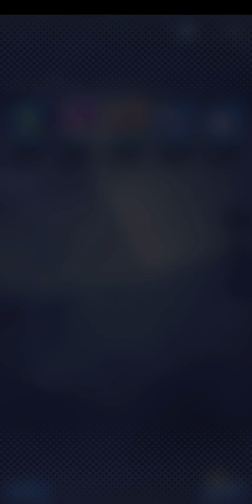✨️ I unlocked ULTRA Vegeta from missions in DB Legends ✨️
Hello Saiyans

I found out I was about to get ULTRA Rarity Vegeta from missions so I decided the I must record this for YouTube cuz why not and my name is saiyanwarrior playz lol I need to play more dbz games for u guys I've been trying lol

But don't worry things are to come now and later we just gotta wait for things y'know...

Waiting...
And waiting...
AND WAITING...

UNTIL YOU LOSE UR COOL AND HAVE TO JUMP IN A FROZEN LAKE TO COOL UR HEAD OFF!

Ok enough waiting lore.

and share so others can see my work of art videos!
(Also Appreciated, You thought I wouldn't?!)